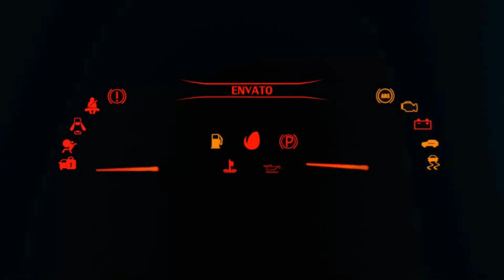The Crew Motorfast - 1000Hp Dodge Charger Hellcat Redeye Widebody - Customization | Gameplay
⦁ Pc Space:
⦁ Processor (CPU) : AMD Ryzen 9 3900X Processor
⦁ CPU Cooler: Gammaxx L240 240mm Liquid cooler with Rgb Fan
⦁ Memory RAM: G. SKILL Trident Z RGB Series 32GB DDR4 3600mhz
⦁ Graphics Card:  NVIDIA GeForce RTX 2080 Super Gaming X Trio (Msi)
⦁ Motherboard: Asus Prime X570-P Asus Aura Sync
⦁ SSD 1: M.2 INTEL 660P 1TB
⦁ Hard Drive: Seagate Barracuda Pro 4TB
⦁ Power Supply (PSU) : DeepCool  DQ750ST 80 PLUS GOLD
⦁ Monitor 1: BenQ 32inchs PD Series PD3200U Ultra HD (3840 x 2160 60HZ)